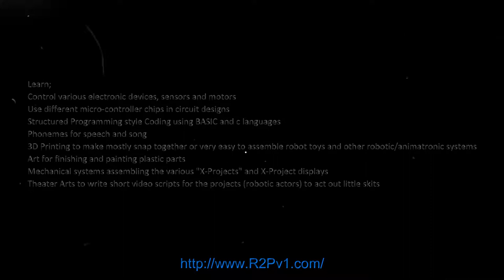This is America Song & Musical Milk Cartons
IPI #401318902 Lyrics, MIDI file etc. on my website;

Teaching young children a little bit about electronic circuits, sensors, motors etc., about structured programming, phonemes, 3D printing and art so they can learn to build their own toys and invent!

RoboGuts™ Intelligent content for 3D printing making a S.T.E.A.M. education better, easier and more affordable